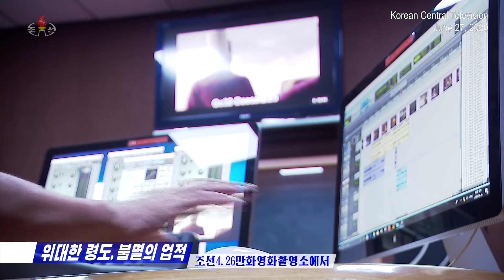Popular Animations in North Korea(ft. Tom & Jerry)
Introduce the popular (Top 3) North Korean animations along with the popular pirated foreign animations like Tom & Jerry/ Flintstones/ Snoppies.

🎬SUGGESTED VIDEOS
Don't forget to watch 📽 My other videos. Please check them out :

"Copyright @ [Pyonghattan & 2021]. Any illegal reproduction of this content in any form will result in immediate action against the person concerned."